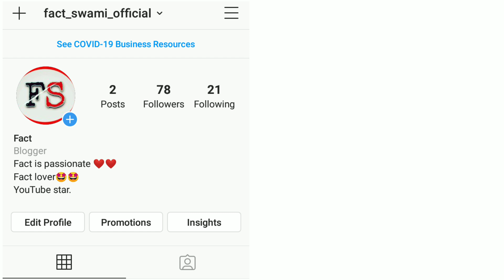(मरने के बाद हम कहां जाते हैं) क्या आत्माएं होती है || scientific analysis of soul 🤔 || music